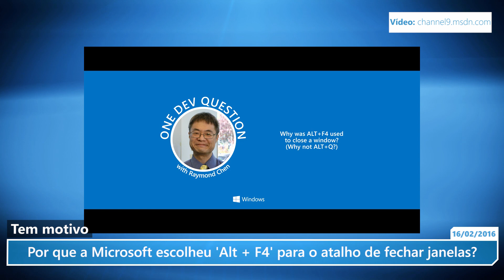Por que a Microsoft escolheu 'Alt + F4' para o atalho de fechar janelas?